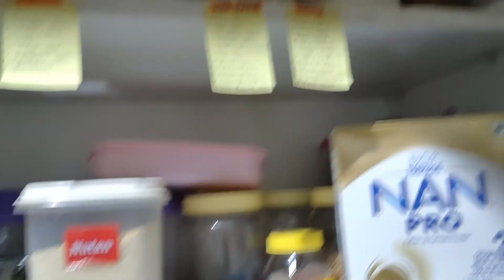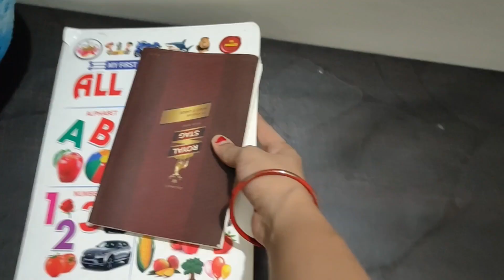ଏଥି ପାଇଁ ଓଡ଼ିଶା ଯିବାକୁ ଇଛା ହୁଏନି 🥹 // 🧿house cleaning Time 🫧// ଆଉ କୁଆଡେ ଯିବିନି 😞 vlog 36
ଏଥି ପାଇଁ ଓଡ଼ିଶା ଯିବାକୁ ଇଛା ହୁଅନି 🥹 // house cleaning Time 🫧// ଆଉ କୁଆଡେ ଯିବିନି 😞 vlog 37